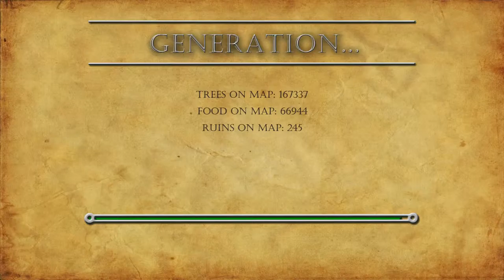Kingdoms [Early Access] ~ 100 Subscriber Special ~ EP 0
Hello everyone! Here is something different for all of you. I've decided to pack in my 100 subscriber special into this new Early Access game.

KINGDOMS is a procedural medieval RPG in a randomly generated open world. The main feature of KINGDOMS is a smart AI system that completely controls NPC behavior. As the player, you can fully interact with this massive world and become any person you want to be.